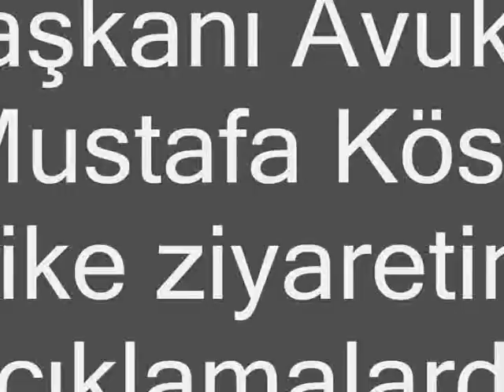AK Parti Antalya İl Başkanı Mustafa Köse açıklamalarda bulundu